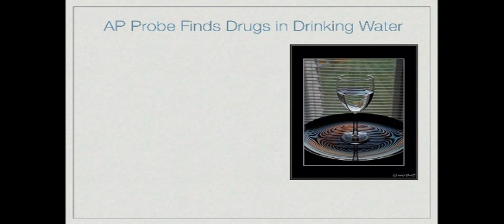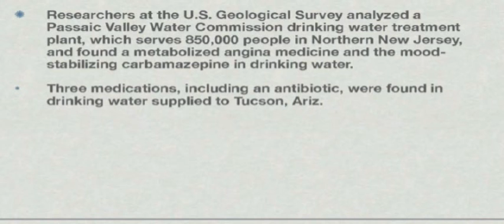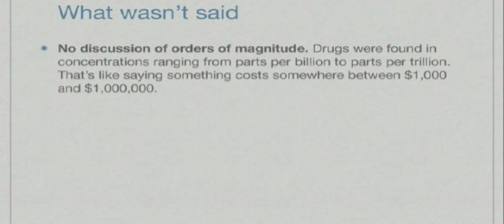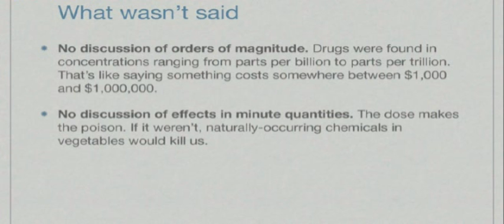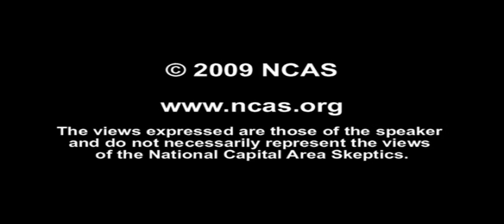2: How Statistics Are Misunderstood in the Media and Society